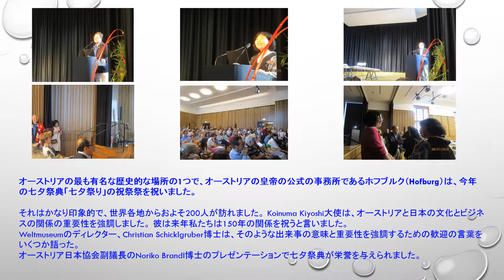JAPANESE SUMMER FESTIVAL 2HOFBURG VIENNA AUSTRIA Kopie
Hertha Maria Toolsie
Ambassador for Peace UN 2014 and 2016
Member of the Academic and Education Council on